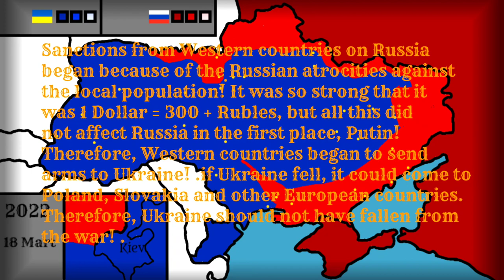Alternate Ukraine vs Russia